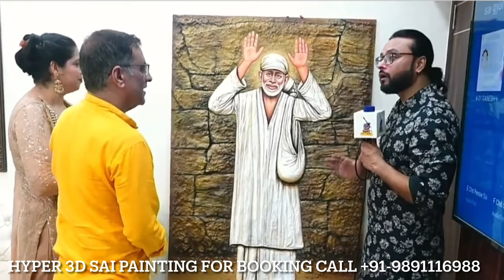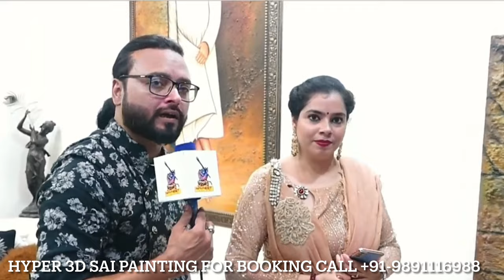Global Launch of Hyper 3D Sai Painting by Artist Navneet Agnihotri | Booking Open Ph +91 9891116988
Global Launch of Hyper 3D Sai Baba Painting made by Artist Navneet Agnihotri | Booking Open Ph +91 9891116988